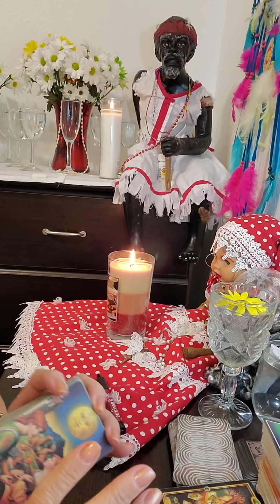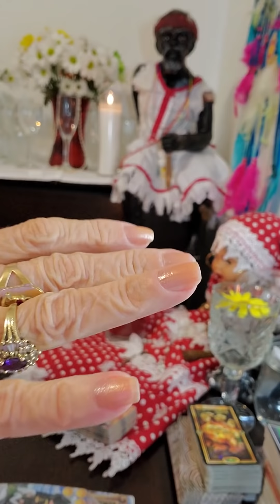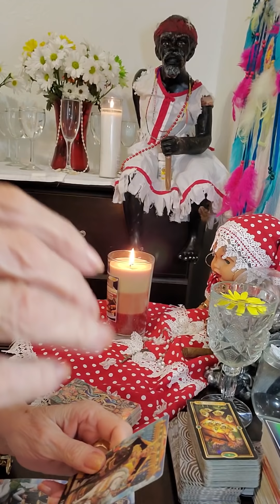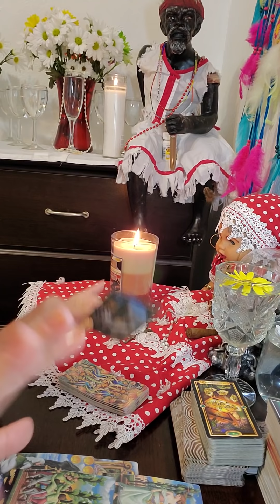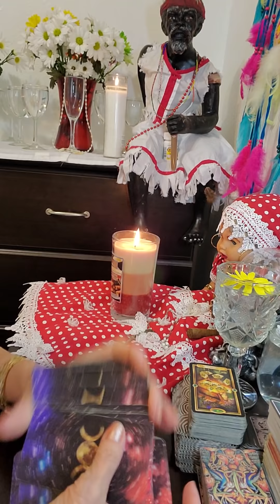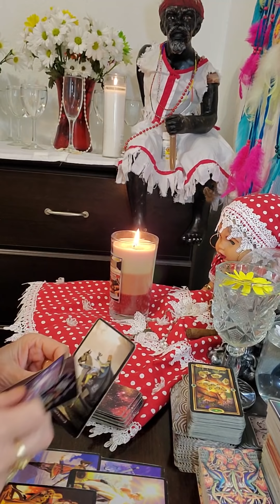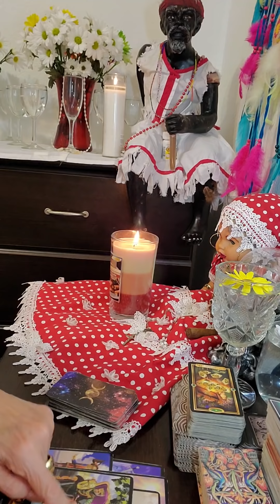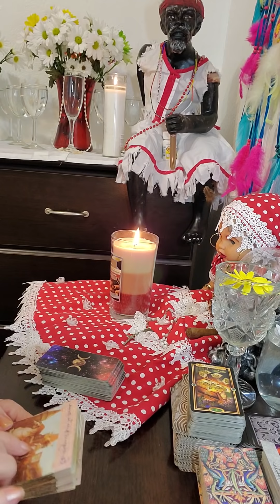Acuario solteros ya esta calmando la marea guíate por ti para que rompa la envidia